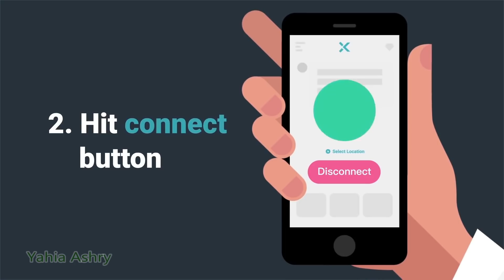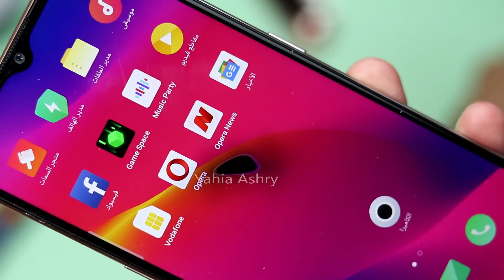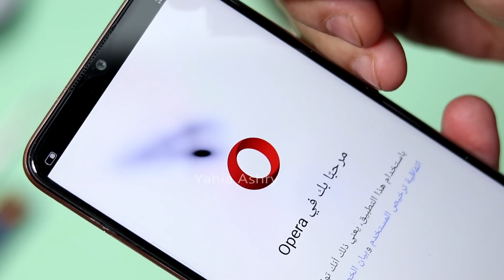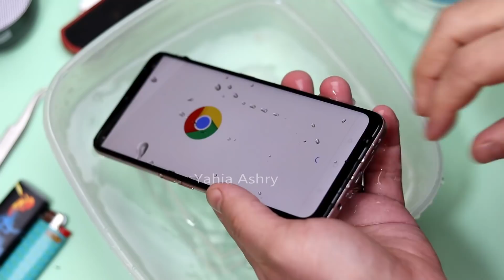اختبارات على هاتف اوبو oppo A5 2020 water & fire & bend test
رابط تطبيق رعاية الفيديو

لا شك ان فئة الهواتف المتوسطة اصبحت ترقى لطموح المستخدمين وقدمت لنا اوبو سلسة A بمفهوم جديد حيث ان طابع تصميمات هذه الفئة يتميز بالزوق والخامات والاعتمادية .  وتأكيدا على هذا الكلام الجميل نقدم لكم اختبارات التحمل والمتانه لأبو A5 2020 وتشمل اختبار المياة والنار واختبار الثنى .. واستكمالا لما قدمناه العام الماضى سنقدم لكم مجموعة جديدة خلال هذا العام ان شاء الله.

اخلاء المسؤلية:
يحيى العشرى غير مسؤل عن اى تلف يحدث لهاتفك اذا قمت بتجربة ما قمت به فى الفيديو بنفسك .. اذا اردت اصلاح هاتفك انت المسؤل مسؤلية كاملة عن اى ضرر محتمل . هذا الفيديو لا يعتبر دليل صيانة او اصلاح لأى شخص هاوى